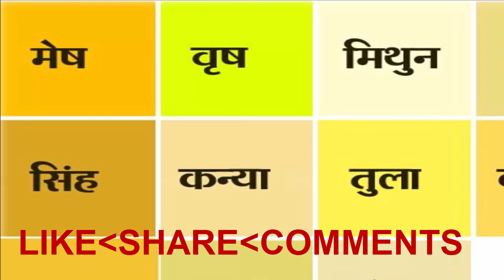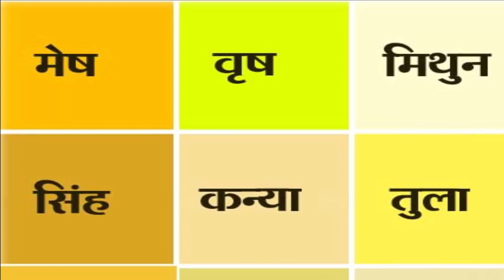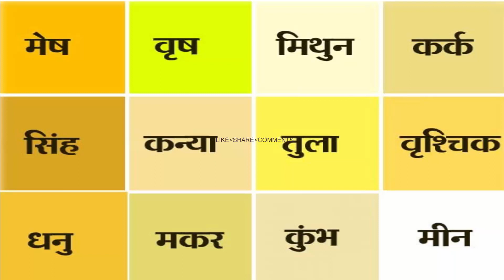राशि से जानिए प्रेम प्रसंग किस राशि की महिला हो या पुरुष कैसे रहेगे प्रेम सम्बन्ध